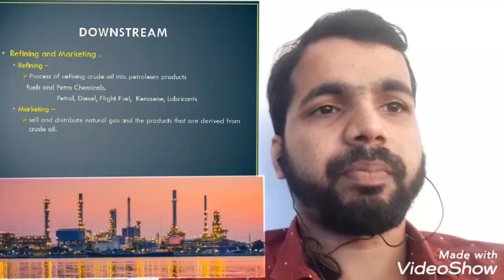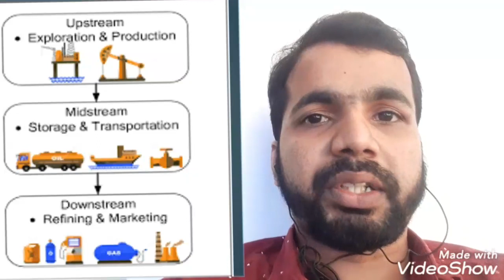#3 Oil and Gas Training in Malayalam. Oil field Classifications